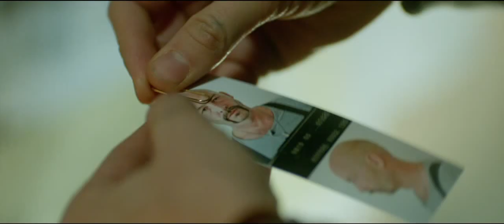Den Perfekta Stöten - på bio 16 januari - officiell teaser trailer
Charles är tillsammans med sin styvfar Ralf, Stockholms skickligaste biltjuvar. Men i en stöt som går fel, mördas Ralf och Charles sätts dit för mordet.

För att hämnas sin styvfars mördare - den korrupta affärskvinnan Wallentin, gör Charles en plan för att genomföra den mest komplicerade stöten i Sveriges historia. Till sin hjälp samlar han bedragaren Ragnar, sprängexperten Harry och låsspecialisten Rocky.
I rollerna ser vi Simon J Berger som Charles Ingvar Jönsson, Alexander Karim som Ragnar Vanheden, Torkel Petersson som Dynamit Harry och Susanne Thorson som Rocky. Filmen regisseras av Alain Darborg och produceras av Fredrik Wikström Nicastro